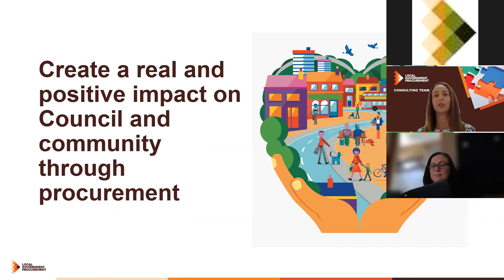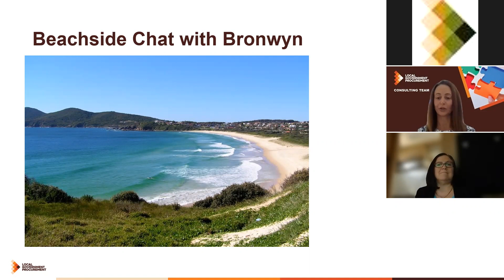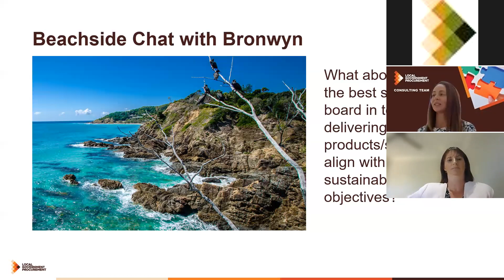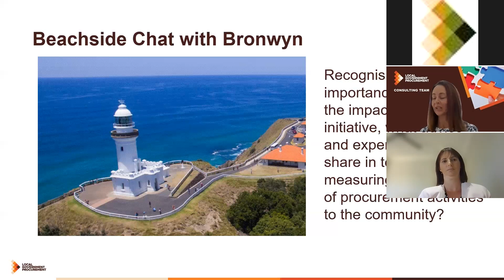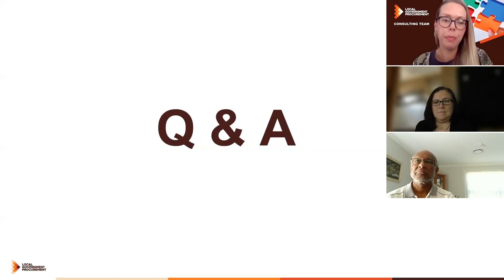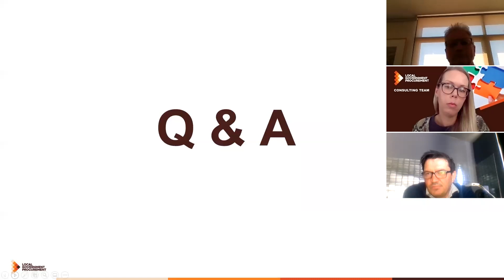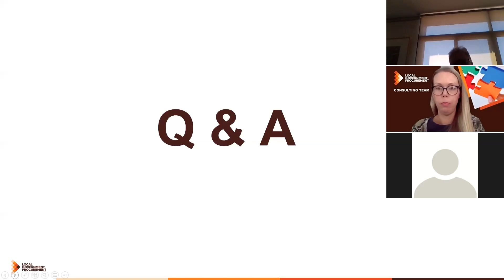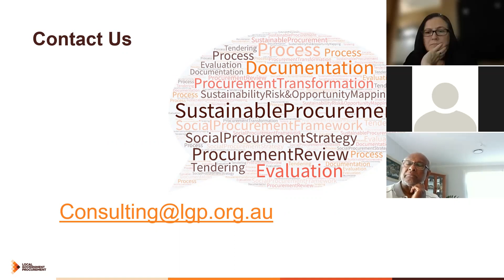Creating Positive Impacts for Local Communities through Procurement